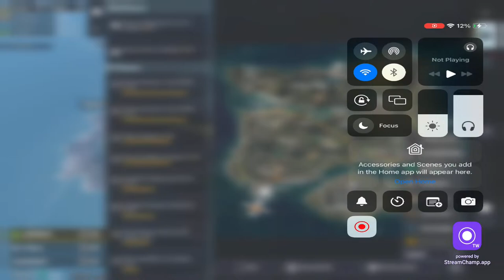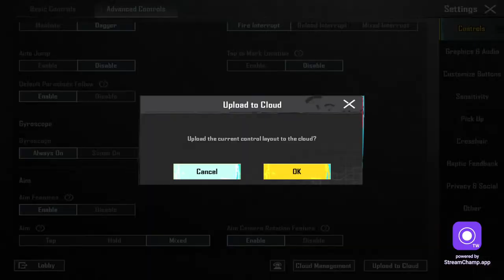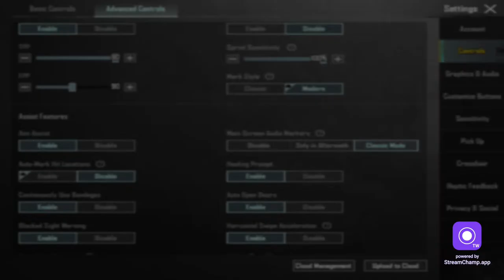🔴 I am used to being a player || BGMI Live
🔴The fun of playing pubg game is different. Take this fun with pepper. First, get pubg’s video. Now it will come daily.

🔴Everyone will see daily pubg videos. Our youtube channel has arrived.

In this channel, you will find very good videos.❤

🔴In our gaming youtube channel, you will find pubg gameplay videos, the best and quality videos, a treasure trove of regular content and entertainment. Become a pro player of pubg games😜

Device:Ipad 9
Four finger
Full gyro

PAYLOAD 3.0 Gameplay

pubg sensitivity settings 2023,pubg sensitivity settings 2023 code,pubg sensitivity settings 2023 gyro scope,payload bgmi,Payload tank location, payload bgmi gameplay, bgmi payload, payload rpg ,payload